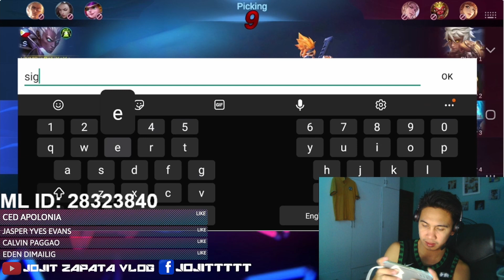HINDI NILA KINAYA ANG KARRIE KO!!! | Jojit Zapata Vlog